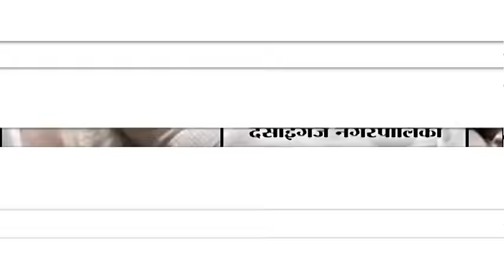MAHADEV JANKAR UPDATE